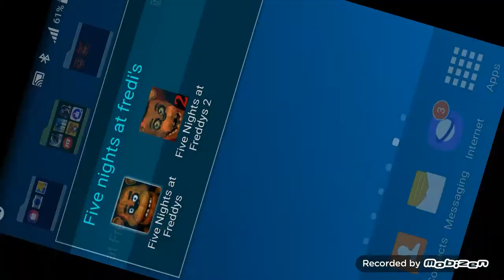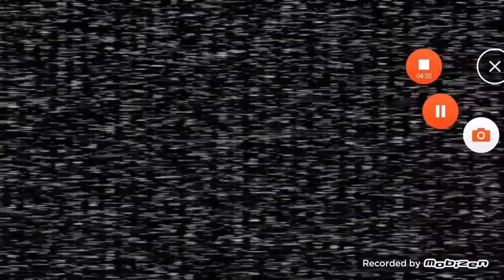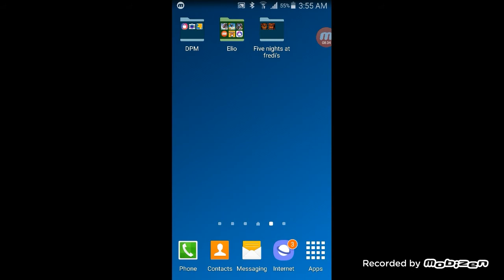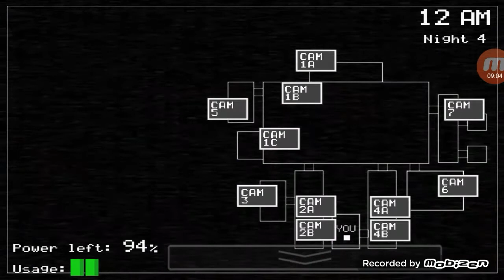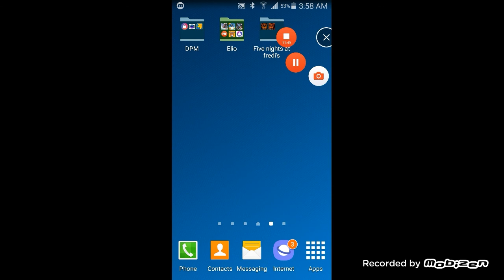Jugando Five nights at fredi's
Mascarita